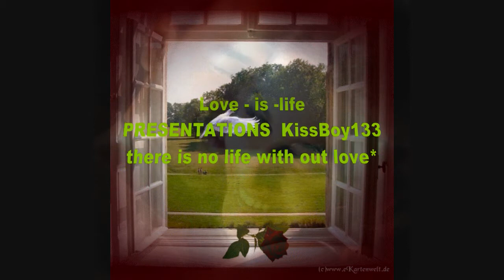hindi song(kissboy133)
love song(kissboy133)